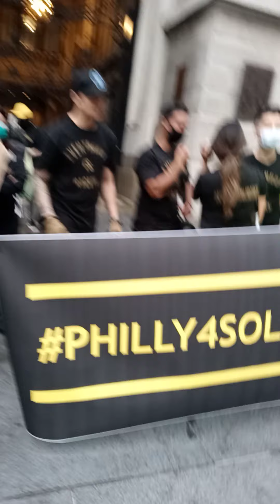Sheed Richardson Reality show ft Asians Protest for Asians Shot In Atlanta.. Philly4Solidairy